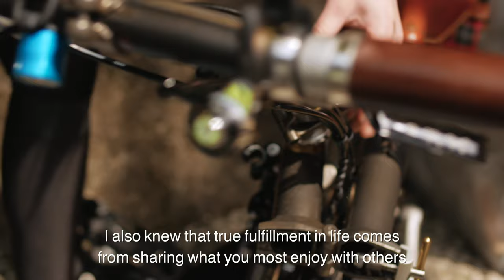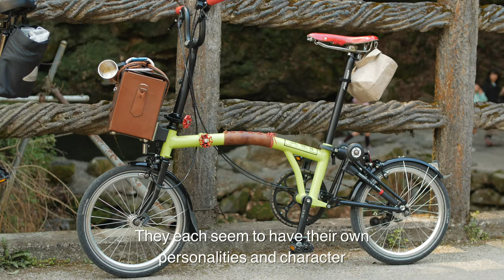Brompton (折りたたみ) Bicycle Tour in Japan - Journey Through Iya Valley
Music created by Alrik Fallet, check out his amazing work

Special Thanks to Julie for your script writing help and Deo San for lending us your voice!